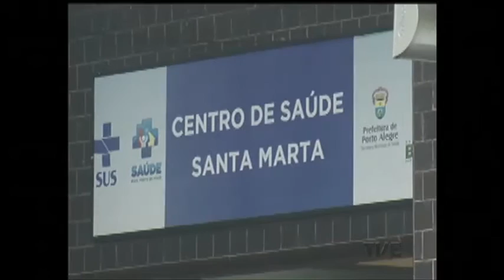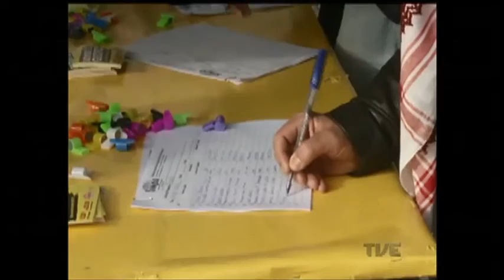Municipários de Porto Alegre entram em greve por reajuste salarial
Os municipários da capital gaúcha deram início a uma greve que pode durar até três dias. A categoria não aceita a proposta de reajuste salarial da Prefeitura de Porto Alegre e espera uma nova oferta nas negociações previstas para as próximas horas.